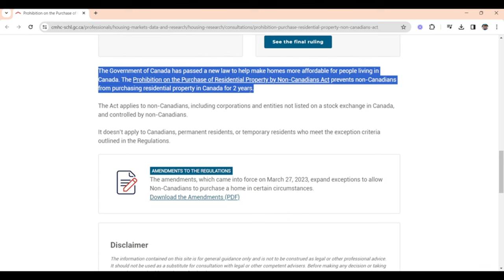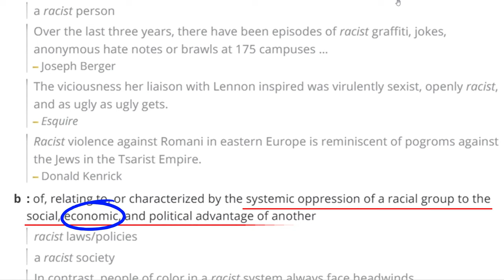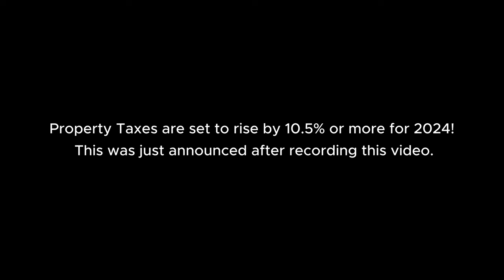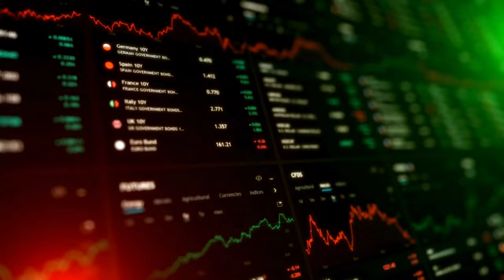6 Things You Must Know About Toronto Real Estate in 2024!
Stay ahead of the real estate game with the top 6 things you need to know about Toronto real estate in 2024. I dive into the Vacant Home Tax, the Foreign Buyer Ban, and Non-Resident Speculation Tax on Toronto's real estate landscape. Uncover the ins and outs of the property flipping tax and get a grasp on the property tax assessments and HST on assignments.

Whether you're a buyer, seller, or just curious about the market, this video will help you understand a bit more about the Toronto real estate process.

0:00 - Greetings & Introduction
0:29 - Vacant Home Tax
1:33 - Foreign Buyer Ban
3:01 - Non Resident Speculation Tax
4:05 - Property Flipping Rule
5:12 - Property Tax Assessments
6:11 - HST on Assignments
8:00 - Final Thoughts